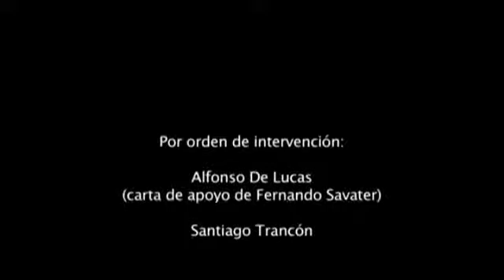ANTONIO ROBLES Historia de la resistencia al nacionalismo en Cataluña